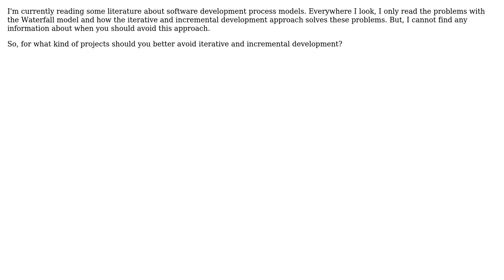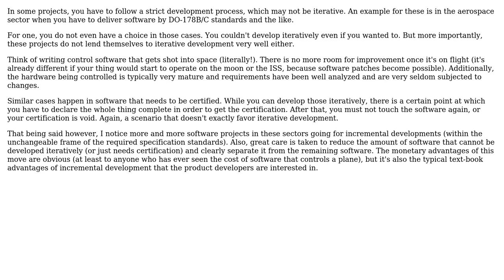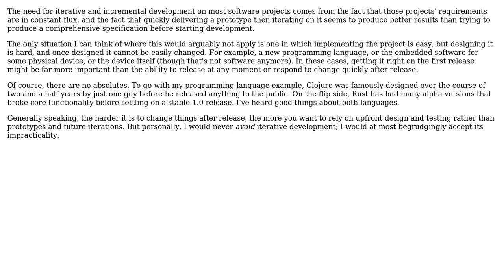Software Engineering: When should you avoid iterative and incremental development? (2 Solutions!!)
Software Engineering: When should you avoid iterative and incremental development?

With thanks & praise to God, and with thanks to the many people who have made this project possible! | Content (except music & images) licensed under CC BY-SA | Music | Images & others | With thanks to user Javiator user Ixrec user Frank and the Stack Exchange Network Trademarks are property of their respective owners. You are responsible for your own actions.